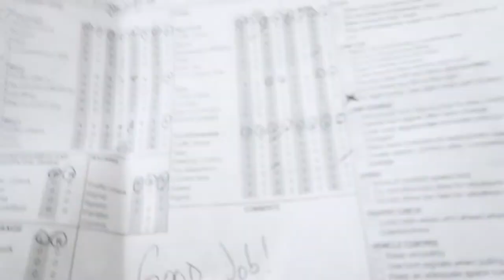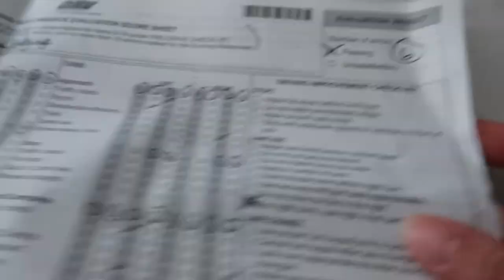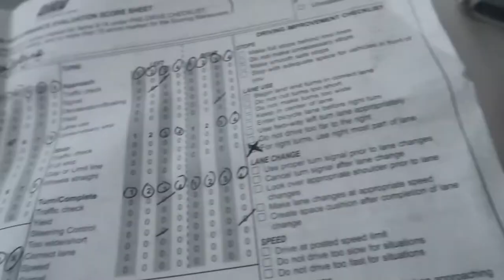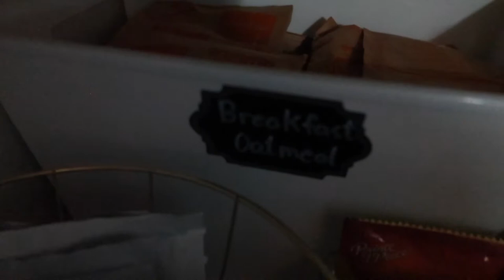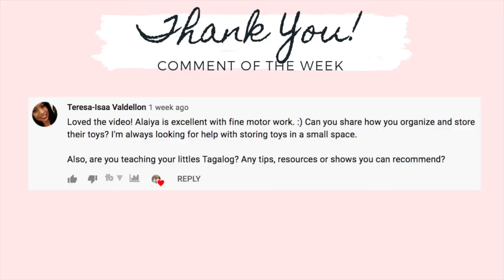DRIVE WITH ME ep.4 || PASS OR FAIL AGAIN || DAY IN THE LIFE OF MOM OF 2 || MINI VLOG || Jill Sanchez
Hi lovies! Today’s video is a DRIVE WITH ME ep.4 || PASS OR FAIL AGAIN || DAY IN THE LIFE OF MOM OF 2 || MINI VLOG || Jill Sanchez
Did I pass or fail again? Watch the entire video to know lol

CHECK OUT SOCIAL MEDIA ACCOUNT:
JILL SANCHEZ

EQUIPMENTS:
 Canon G7x mark ii
 Canon SL1
 Tripods